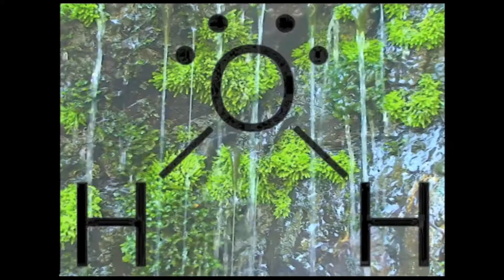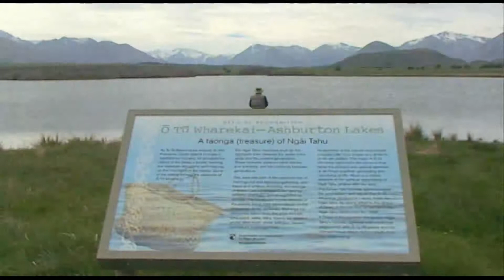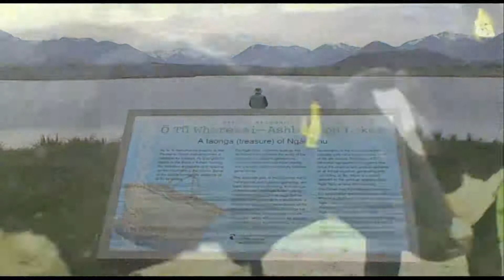Water Race (Martin Langlands)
Entry in the Selwyn Earth Hour Short Video Awards 2011